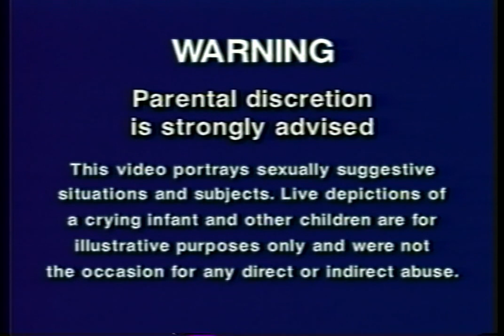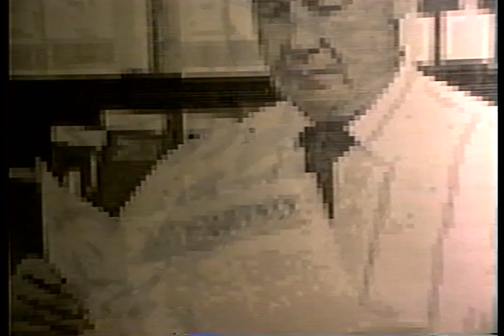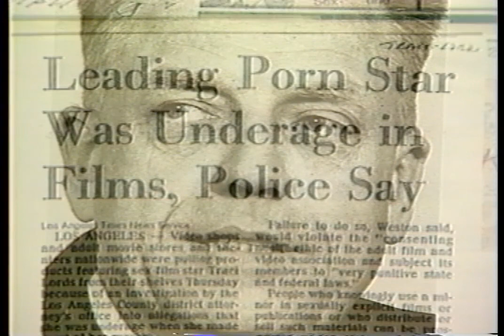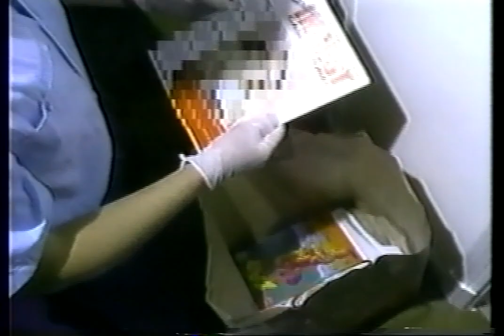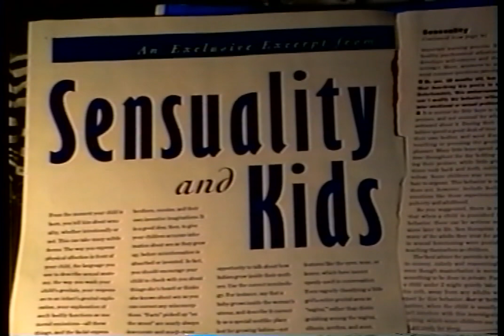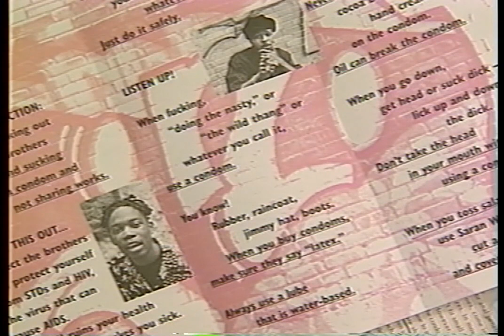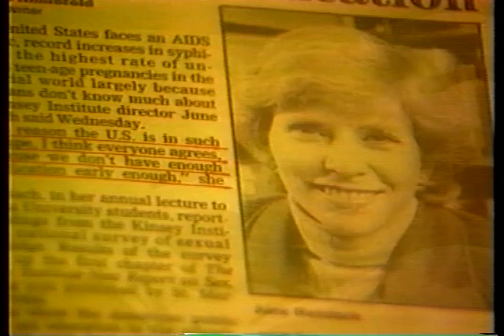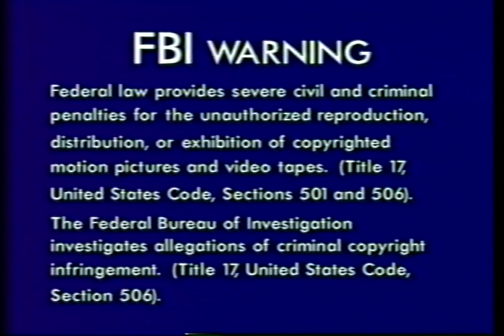The Children of Table 34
A Family Research Council production, Written & Directed by Robert H. Knight